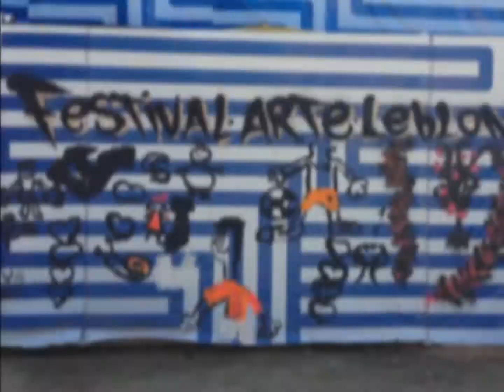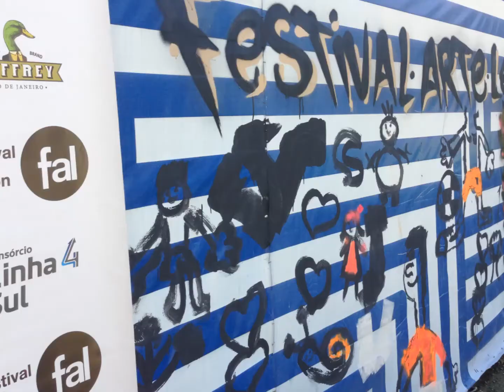Festival Arte Leblon leva shows e intervenções culturais ao bairro da zona sul